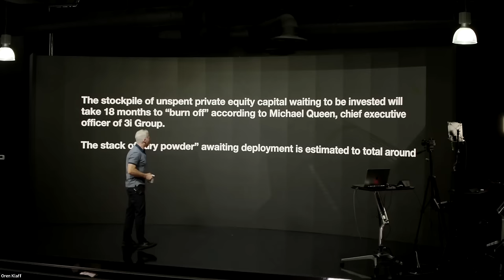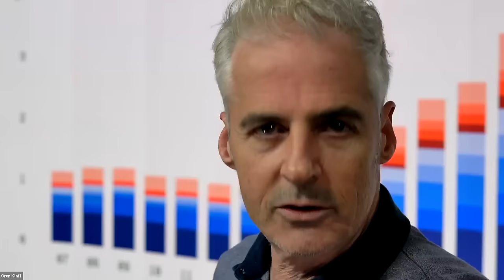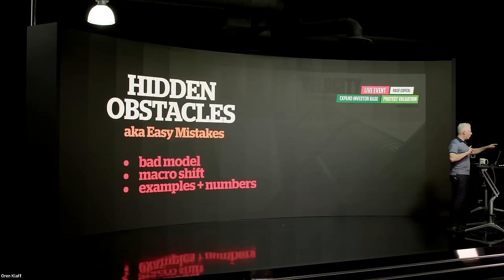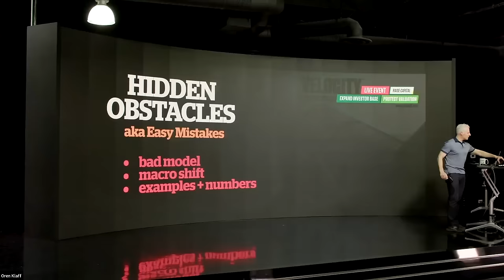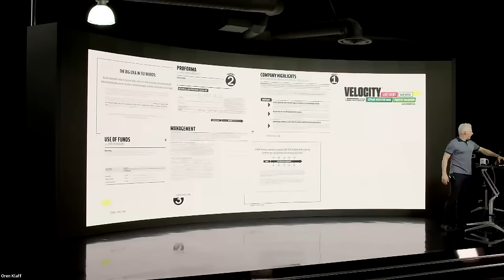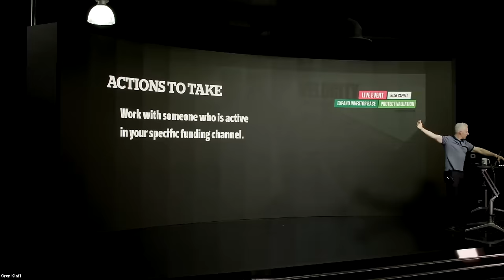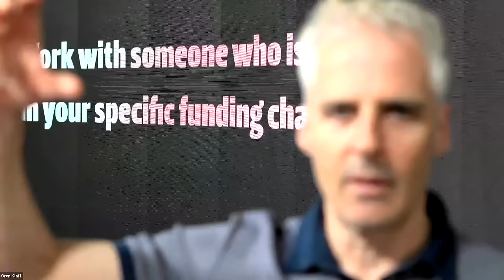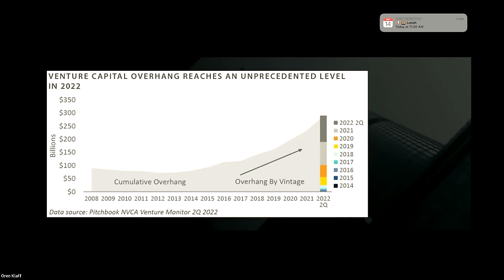Free Webinar Replay: How To Raise Capital For Your Business in 2022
✩ Want to work with Oren? Let's schedule some time to talk.

Are you stuck with slow growth in your company?

Worried about building a company that ... nobody wants to buy? Worried about dumping your cash into a new Big Idea, and potentially running low on resources?

Only one thing solves "being stuck"

CASH.

Cash always gets you UNSTUCK, and to the next level.

And this is what I talked about yesterday in my Webinar

If you couldn't attend, just make sure you can watch the replay.

Oren

CHAPTERS

0:00 Intro
4:27 The Job of the people that moves money
6:06 The money available to invest in your money
09:57 The guys with money are looking for deals
10:28 Where is my money?
12:00 What is the Macros
14:16 Identifying your channel
17:15 Timing
18:22 Stage
20:17 Hidden obstacles aka Easy Mistakes
21:51 Bad Financial Model
24:15 Macro Shift
25:50 Examples & Numbers
28:00 The BIG Idea
32:00 A Pitch Deck
34:15 A window sticker
38:00 The gap between your company and the money
41:00 How can Oren Klaff help you
42:00  Q&A

✩ Working with Oren means that you are expected to really work on your pitch scripts and engage in challenging assignments. We won't work harder on your success than you do.